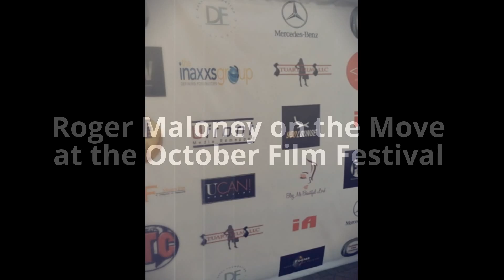ROGER MALONEY LIVE AT THE OCTOBER FILM FESTIVAL 2016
The Ocktober Film Festival (OFF) is a New York based film festival that serves as a platform for artist to express themselves through visual arts. OFF debuted last year at the Ocktober Music and Film Festival, which showcased works from some of the best visionaries in music and film. This year, as a separate entity, OFF will be expanding its efforts concentrating on the diversity of filmmaking and new media.